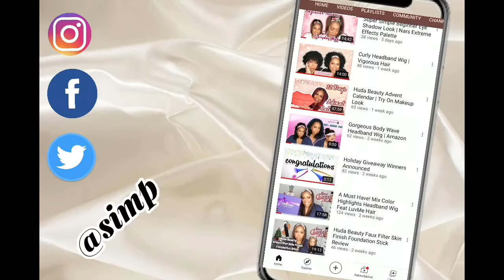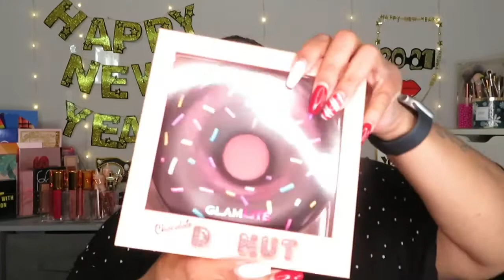Glamlite Chocolate Factory Box Feat Chocolate Donut Palette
Hiiiii Luvs. In today's video, am unboxing Glamlite's Chocolate Factory box and creating a makeup look using the products. Have a great day everyone!